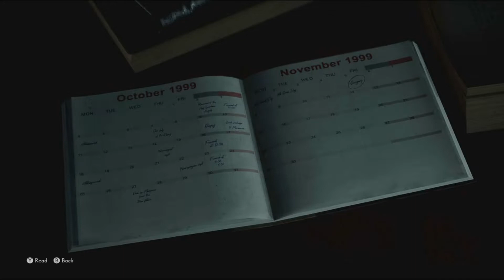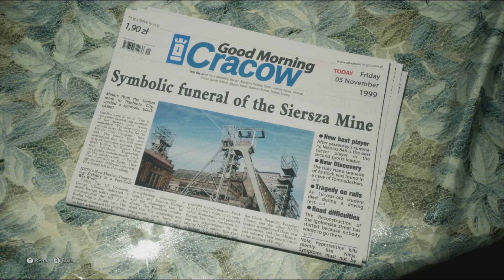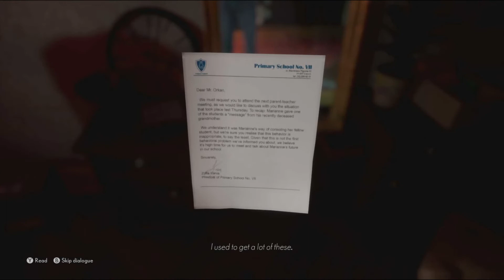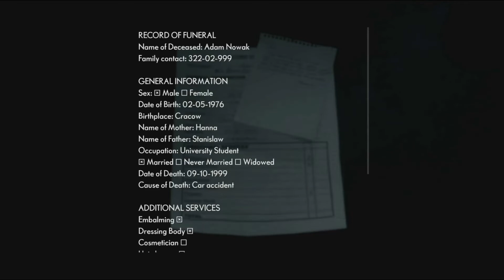The Medium Part 1 Funeral Home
We start the game in a funeral home looking for a tie clip for our deceased step father.